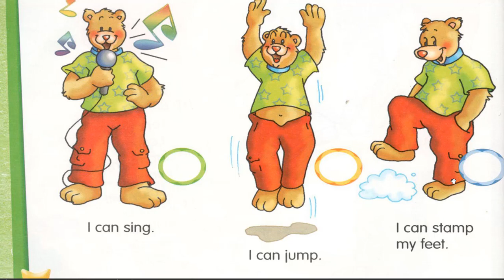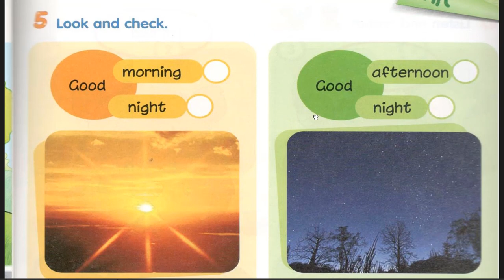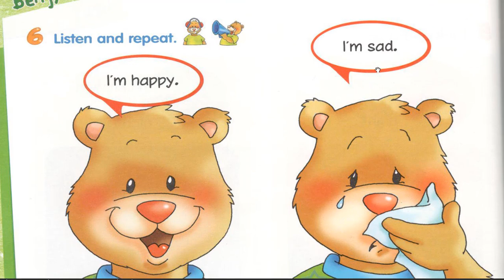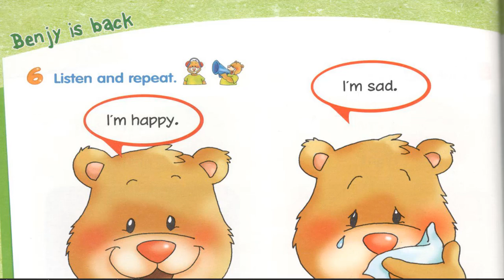تعلم إنجليزي للاطفال